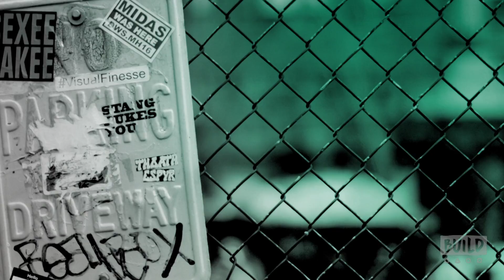Rob Huebel And Paul Scheer Discuss Their go90 Series, "Drive Share"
From co-creators, Rob Huebel and Paul Scheer, comes a new go90 series, "Drive Share." The show is a satire that explores the cultural phenomenon of Uberification, following drivers while they transport people around town as part of this new 'shared economy'. Join Huebel and Scheer as they come to talk about this comedy series. Interview at 692 Broadway in NYC for BUILD Series.